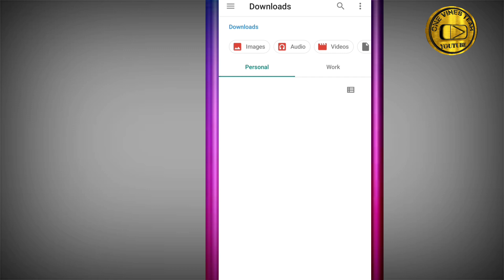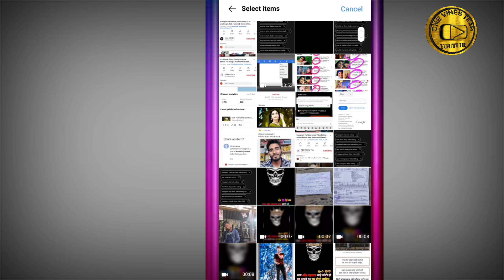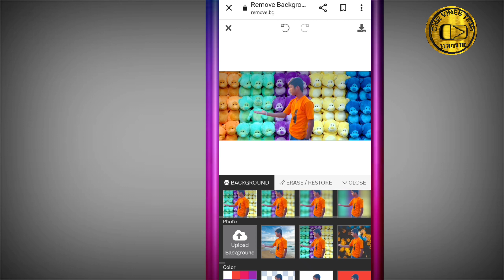how to remove photo background | FREE | Just in one CLICK | Full HD#rahultechonline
how to remove photo background | FREE | Just in one CLICK | Full HD